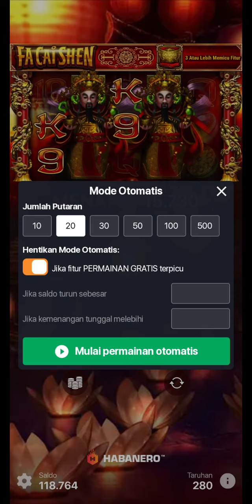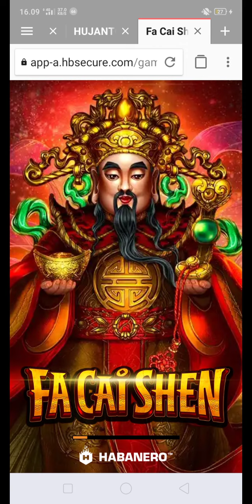facaishen modal kasbon cuma hiburan 😁😁